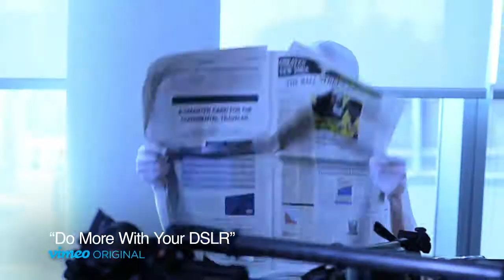Official Tech Vimeo Made in New York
Vimeo is a video-sharing website in which users can upload, share and view videos. It was the first video sharing site to support high-definition video. Vimeo was founded in November 2004 by Jake Lodwick and Zach Klein. It focuses on short films and movies sold with Vimeo On Demand

Join the web's most supportive community of creators and get high-quality tools for hosting, sharing, and streaming videos in gorgeous HD and 4K with no ads.